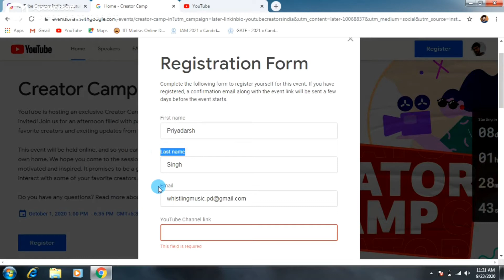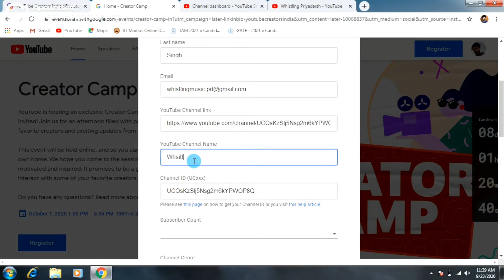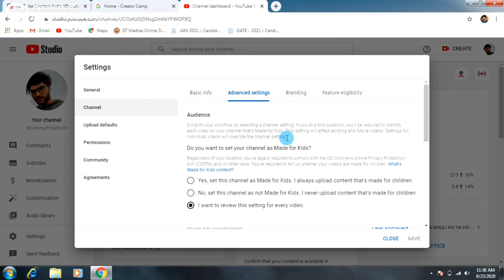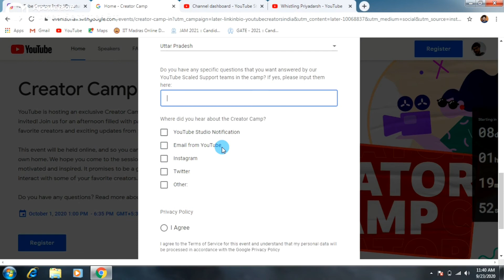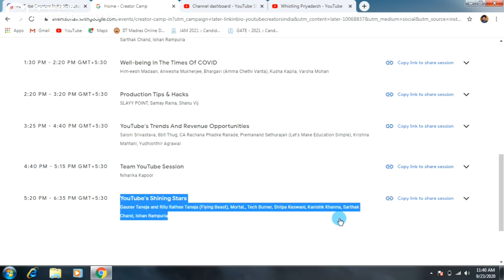Join the Youtube Creator Camp 2020 || How to Register for Youtube Creator Camp 2020 ....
Please Fell Free to ask any queries in the Comment Box or at the Instagram's Message Corner ...

About:
My name is Priyadarsh Singh and currently I am a Graduation Student with Mathematics and Statistics as my subject and at present I live in Varanasi.